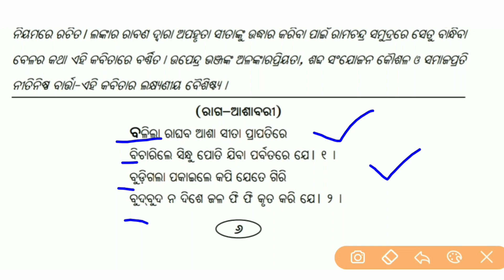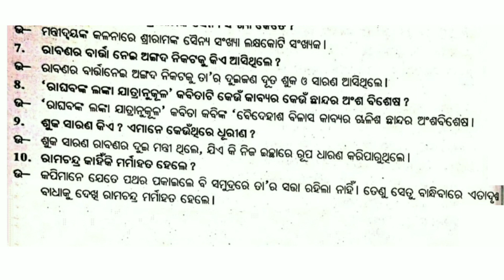Raghabanka lanka jatranukula Question answer. ରାଘବଙ୍କ ଲଙ୍କା ଯାତ୍ରାନୁକୂଳ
Hiii frds
Study studio Odia ରେ ଆପଣମାନଙ୍କୁ ସ୍ଵାଗତ
ଏହି chennal re ଆପଣମାନେ ଦଶମ ଶ୍ରେଣୀର ସମସ୍ତ ବିଷୟ ପଢିପାରିବେ
ତା ସହିତ Exam ପାଇଁ  practice question ମଧ୍ଯ ପାଇପାରିବେ